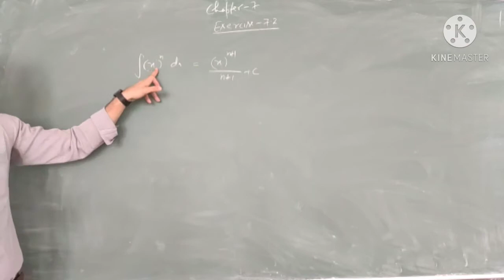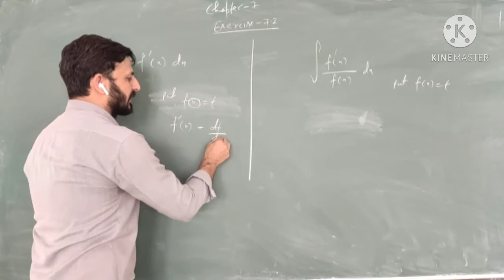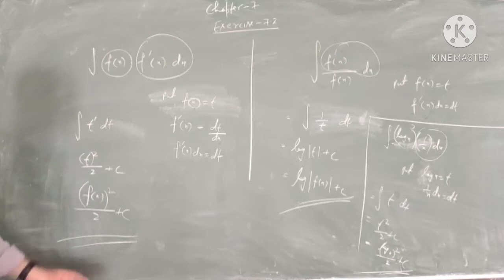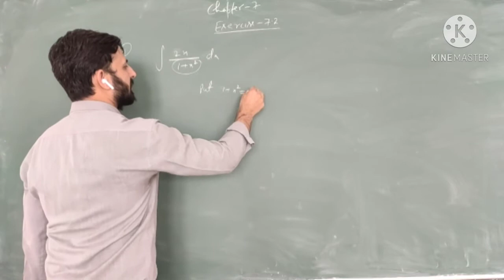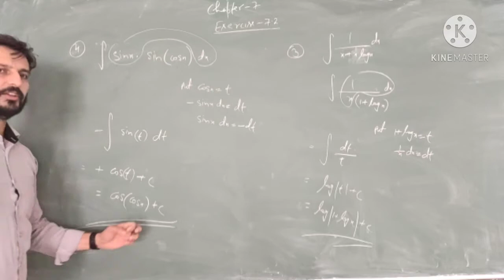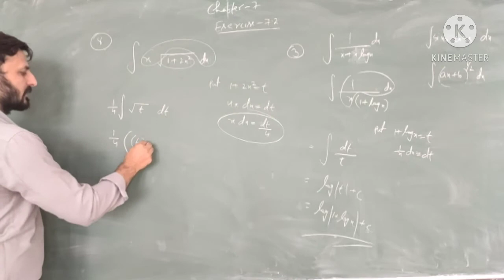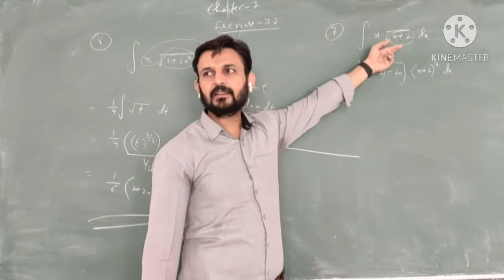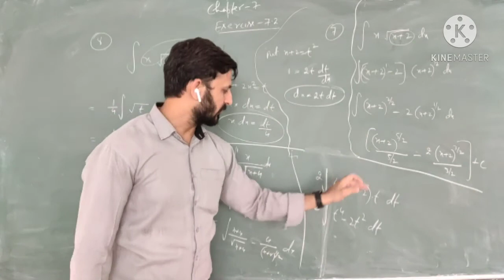chapter- 7, Exercise- 7.2(L-1)